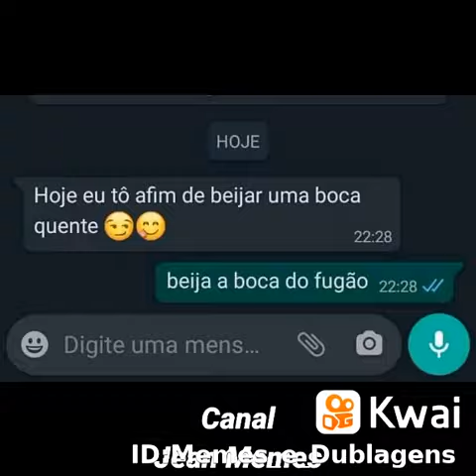memea do kwai